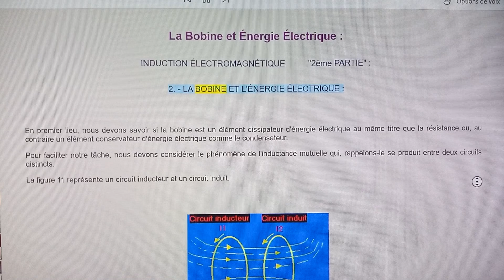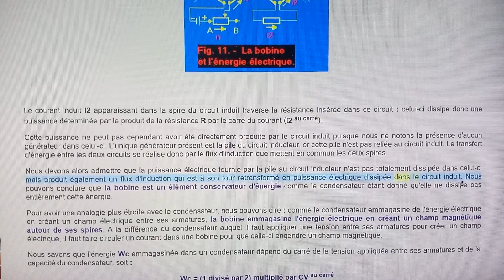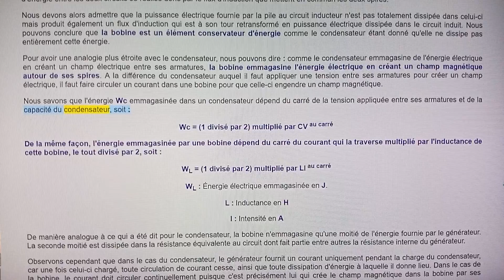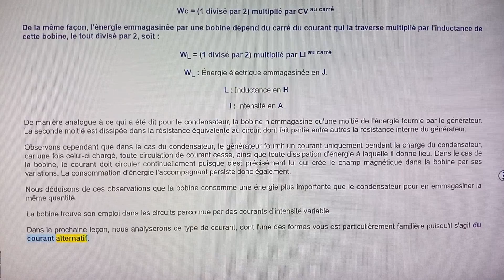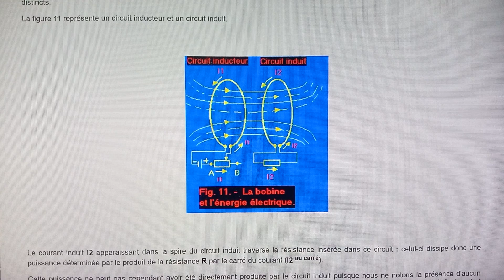11. - Bobine et Énergie Électrique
La Bobine et Énergie Électrique :

INDUCTION ÉLECTROMAGNÉTIQUE          "2ème PARTIE" :

2. - LA BOBINE ET L'ÉNERGIE ÉLECTRIQUE :

En premier lieu, nous devons savoir si la bobine est un élément dissipateur d'énergie électrique au même titre que la résistance ou, au contraire un élément conservateur d'énergie électrique comme le condensateur.

Pour faciliter notre tâche, nous devons considérer le phénomène de l'inductance mutuelle qui, rappelons-le se produit entre deux circuits distincts.

La figure 11 représente un circuit inducteur et un circuit induit.

Daniel